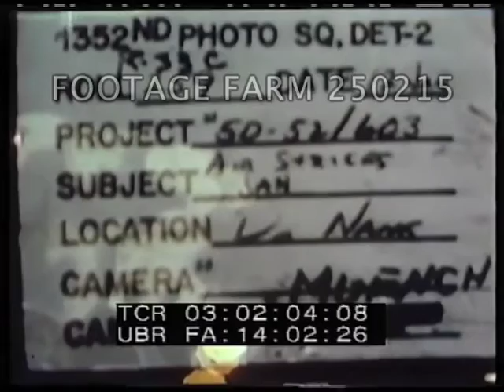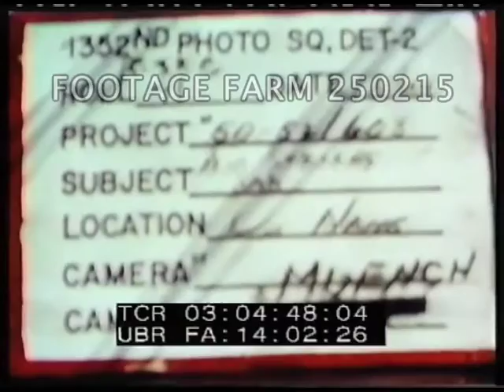Vietnam War Low-level Bombing Over Jungle 250215-06 | Footage Farm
[Vietnam War - Color, 1960s, USA:  USAF Twin-Engine Bomber Low-level Bombing Over Jungle]
Aerial alongside Unidentified USAF twin cockpit, twin-engine jet bomber, zoom in MCU to pilot & crewman,
03:01:59  Slate:  12Jan  Project 50-52/603  Am Services Jam (?) illegible. Da Nang.
03:02:11  Same plane from lower angle alongside against sky, tail number illegible.
03:02:29  Above same plane from above & behind flying low over jungle / tropical trees w/ some logged clearings, dropping napalm bombs & portions explode carrying forward.  Higher altitude w/ smoke rising from bombed locations.
03:03:44  Slug / leader.
03:03:49  Same plane in flight against sky, banking to right.  Descending & bombing into smoke & leveling off.  Smoke, fires & explosions.  Another bombing pass.
03:04:47  Slate:  illegible.  Aerial beneath same plane w/ scattered clouds below, banking left (?).  Bomb bay doors open & plane moves lower & again alongside.  CU of pilot & crewman.
Experimental Aircraft (?);
NOTE:  May combine complete card w/ other complete short reels to total 10 min. max for per reel rate.
Coverage & color quality good.